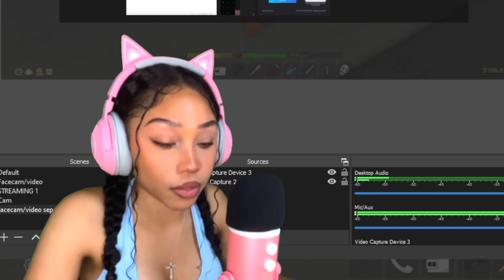I ASKED EKITTENS TO MEOW FOR DA HOOD CASH IN VOICE CHAT (with facecam)